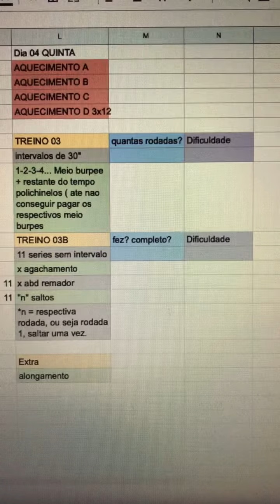Treino 03 explicação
Explicação
Planilha de treinamento
Consultoria on-line

By Tiago Morimoto
Coach Japa